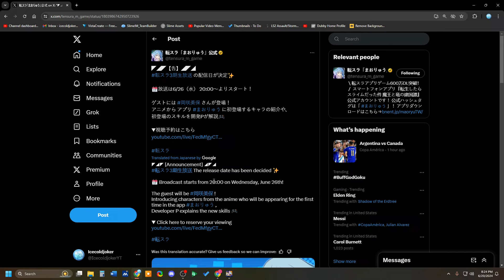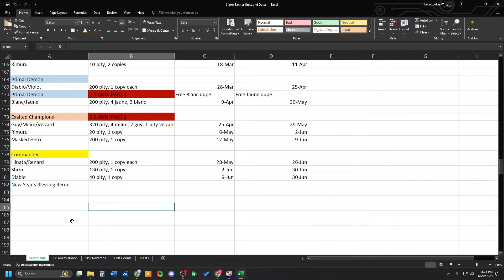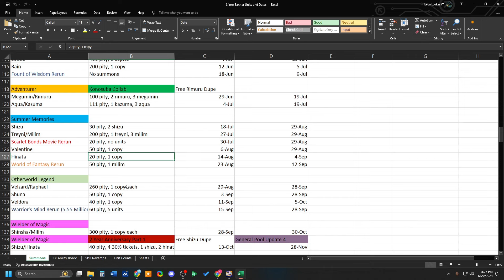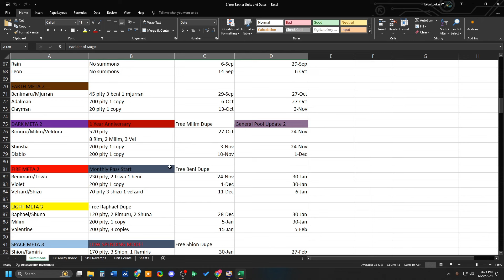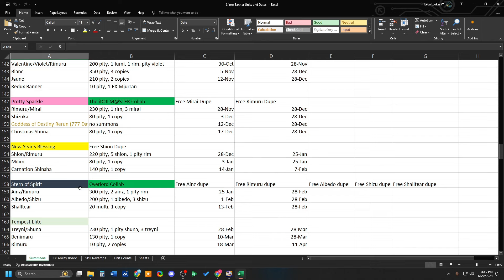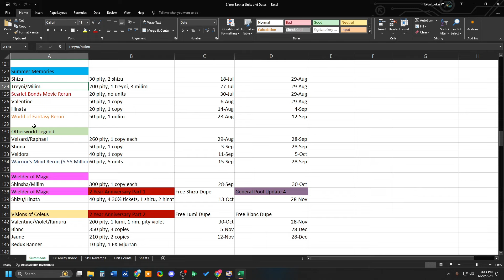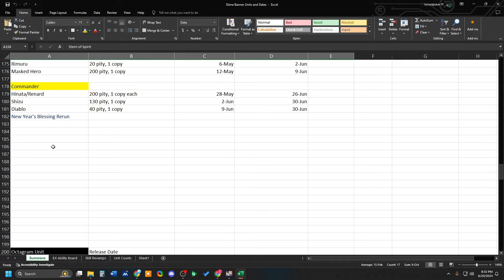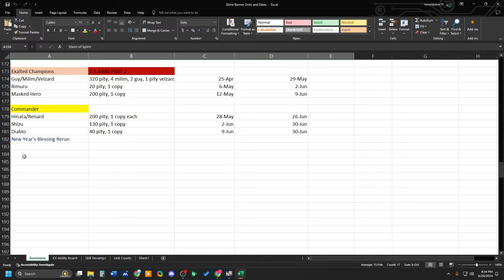JUNE 2024 LIVESTREAM ANNOUNCED! RIMURU'S VA IS THE SPECIAL GUEST! (Slime: Isekai Memories)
Today, we got the next livestream date announced.